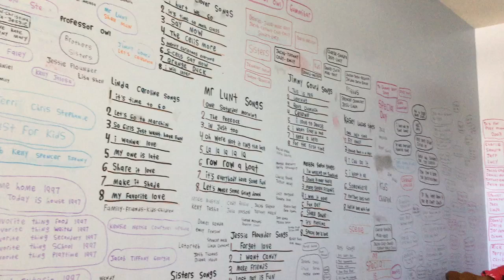20th Century Fox Peakpasha--Mar 4 2008